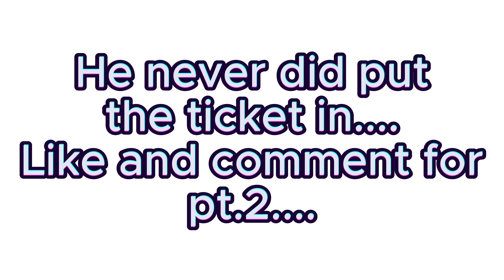We were here but with terrible iq... Pt.1